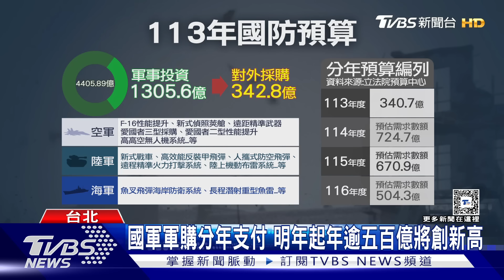我國軍購今年起進入交貨高峰 未來三年分年支付年逾五百億!｜十點不一樣20240207@TVBSNEWS01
因為烏俄戰況，和全球供應鏈問題，有所延誤的美國對台軍售，今年將陸續開始交貨。包括M1A2T戰車、66架F16V、海馬士多管火箭等十幾項先進武器，國軍都將從今年開始分批接收。只是，付款高峰期也隨之而來，就算是分年支付，往後三年，年年突破五百億的軍事投資經費，對國防部或是國家來說，都是不小壓力。